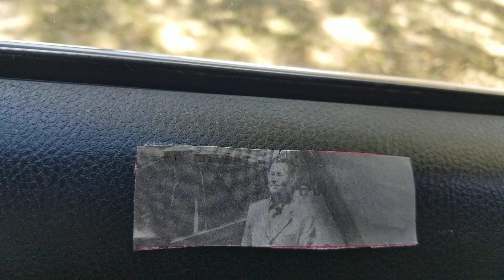NGƯỜI ĐẸP HẢI PHÒNG TỔ CÁO CHẾ ĐỘ ĐỘC TÀI THAM NHŨNG NHƯ THẾ NÀO ? Wichita Kansas USA